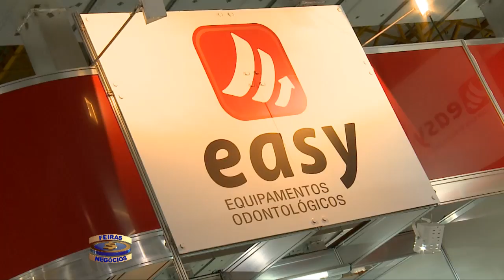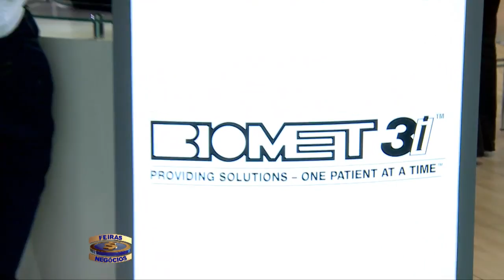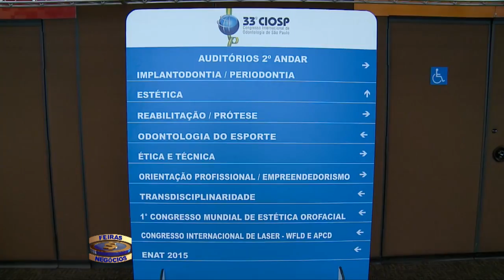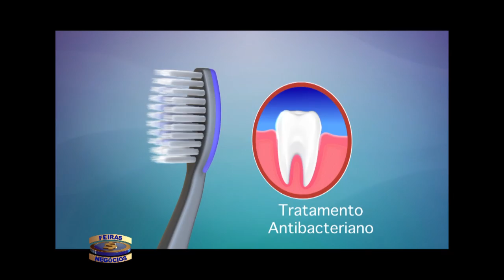Feiras & Negócios - Parte 2 - 31/01/15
Nesta edição confira as principais novidades dos eventos realizados na cidade de São Paulo. Confira a grade:

CIOSP 2015

- Regenerate
- Consulta Bem
- Conexão
- Buccal Protect
- Easy
- Biomet
- APCD
- Unoco

E mais: especial com o adestrador Gilberto Miranda.